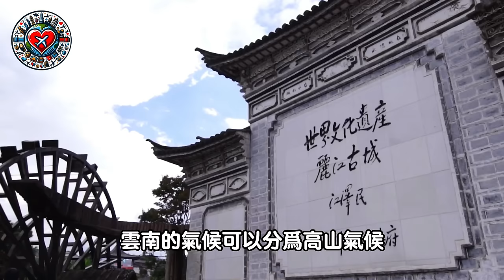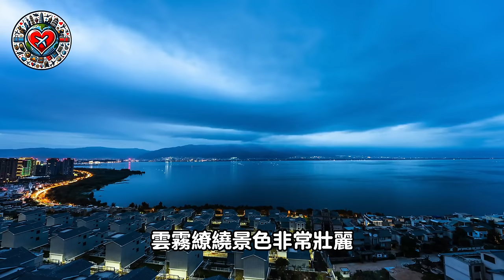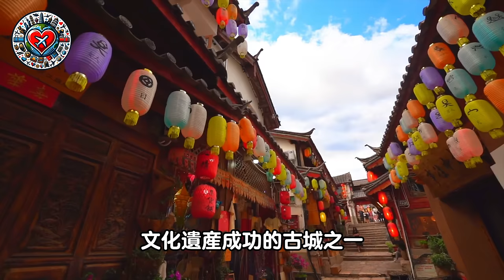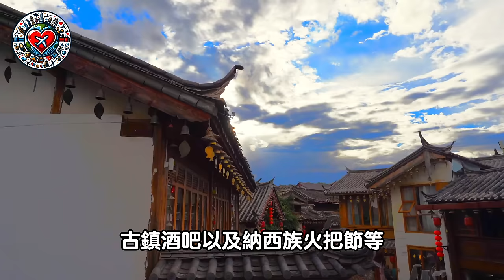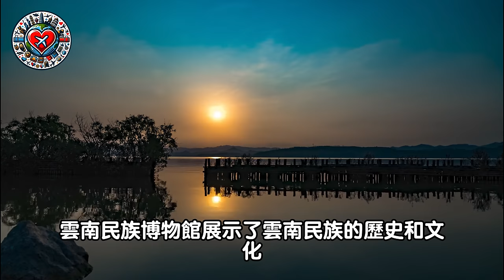中國雲南十大必去旅遊景點 | 中國旅遊 | 雲南旅遊 | 雲南昆明旅遊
今天我們將帶領大家踏上一場雲南的奇幻旅程，探索這個充滿多元文化與自然奇觀的美麗之地。雲南，位於中國西南部，以其豐富的民族文化、壯麗的自然風光和獨特的歷史遺址聞名於世。從神秘莊嚴的玉龍雪山到壯觀的石林，從繽紛炫目的彝族火把節到安寧恬靜的麗江古城，每一處都蘊藏著不為人知的故事和風情。

希望通過這個視頻，能讓更多的人了解並愛上雲南。

🔔 開啟通知，獲得最新視頻更新。
💬 在下方留言分享你的想法和期待，我們樂於聽到你的聲音！